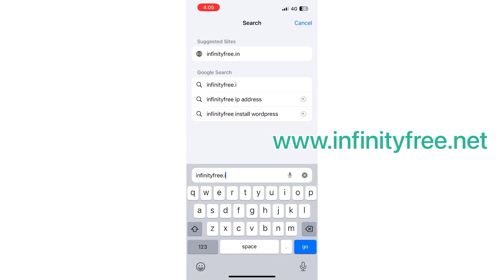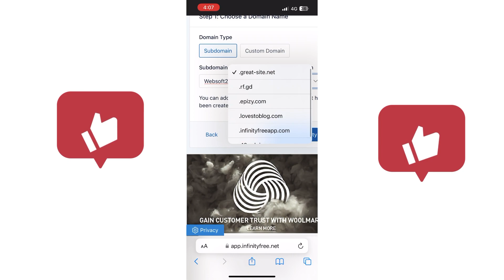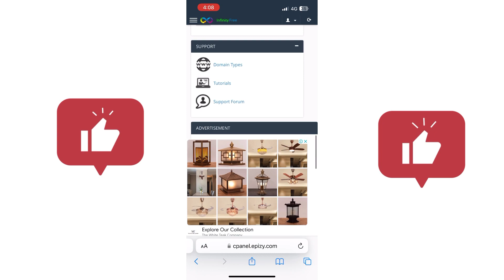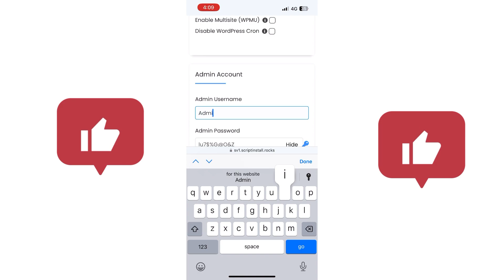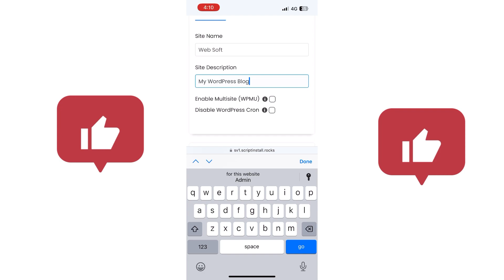How to Get Lifetime Free Hosting + Free Domain +Wordpress With Panel 2023 (in 10 Minutes)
Learn How to Make a Website for FREE with Free
Hosting & Free Domain
In this video I show you how you can make a website for free with your own free domain name and free hosting.
Do you want to build your own website as a beginner without any budget? Today I'll show you how you can build a free website including a free domain and free hosting.

pewdiepie

pewdiepie 4,571,398
2 asmr 4,036,274
3 music 3,347,560
4 markiplier 2,969,267
5 old town road 2,501,430
6 billie eilish 2,355,459
7 pewdiepie vs t series 2,179,597
8 fortnite 2,010,834
9 david dobrik 2,006,263
10 jacksepticeye 1,956,498
11 joe rogan 1,922,619
12 james charles 1,852,057
13 baby shark 1,843,336
14 bts 1,648,962
15 dantdm 1,648,379
16 snl 1,569,452
17 game grumps 1,399,182
18 cnn 1,383,248
19 wwe 1,351,784
20 lofi 1,317,905
21 minecraft 1,294,920
22 shane dawson 1,218,344
23 fox news 1,194,207
24 msnbc 1,162,435
25 mrbeast 1,155,660
26 fgteev 1,132,139
27 ssundee 1,130,356
28 lofi hip hop 1,115,248
29 t series 1,106,948
30 gacha life 1,088,275
31 stephen colbert 1,071,076
32 flamingo 1,053,715
33 ariana grande 1,045,804
34 nightcore 992,960
35 songs 945,140
36 jake paul 938,932
37 lazarbeam 921,944
38 tyt 905,280
39 eminem 901,503
40 taylor swift 894,841
41 post malone 888,713
42 vanossgaming 888,357
43 memes 871,174
44 jeffree star 861,302
45 trump 853,570
46 study music 840,359
47 cardi b 833,307
48 juice wrld 809,349
49 game of thrones 807,388
50 espn 801,990
51 unspeakable 794,403
52 john oliver 784,305
53 logan paul 775,211
54 nba youngboy 770,299
55 try not to laugh 766,004
56 blackpink 761,919
57 coryxkenshin 759,131
58 avengers endgame 752,274
59 roblox 735,723
60 andrew yang 732,854
61 dude perfect 730,066
62 last week tonight 726,970
63 peppa pig 725,073
64 mr beast 715,461
65 chad wild clay 708,328
66 dunkey 706,010
67 ufc 699,040
68 game theory 693,334
69 nfl 688,779
70 jre 687,693
71 buzzfeed unsolved 682,198
72 popularmmos 679,442
73 drake 679,361
74 borderlands 3 670,494
75 ninja 670,413
76 colbert 669,343
77 sml 662,973
78 tik tok 658,256
79 itsfunneh 652,226
80 undisputed 651,707
81 ben shapiro 650,475
82 seth meyers 650,378
83 rachel maddow 648,303
84 projared 641,203
85 pokemon sword and shield 640,846
86 jeffy 640,603
87 trevor noah 640,279
88 critical role 637,750
89 trisha paytas 636,567
90 blippi 634,897
91 gmm 623,242
92 first take 622,691
93 nintendo 620,470
94 queen 619,303
95 sssniperwolf 618,963
96 ryans toy review 611,976
97 tati 604,341
98 funny videos 601,083
99 sis vs bro 599,916
100 jenna marbles